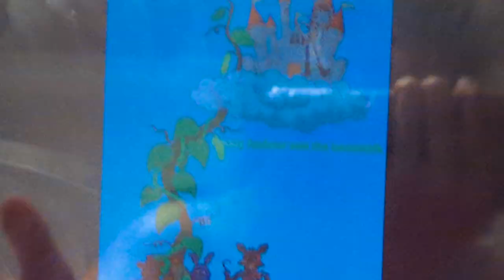Freddy and the beanstalk part 1